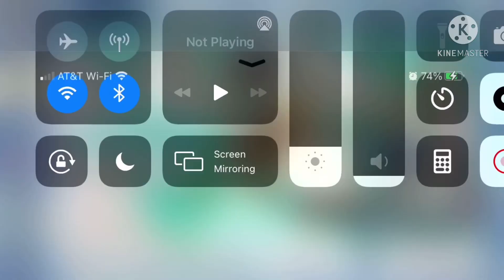. . . Yes . . .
SHRJRNENNSNDNRNRNRBRBRBDJF

Turns into Cyno when he meets Razor-

“I have only known Razor for a day in a half. But if anything happened to him; I would kill everyone in mondstadt then myself.”